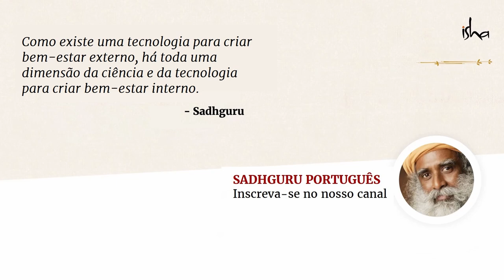Comer Carne É Errado? | Sadhguru Português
Você é comilão e não consegue parar de comer comida não vegetariana? Neste vídeo contundente, Sadhguru compartilha sua opinião sobre se é cruel comer alimentos não vegetarianos.